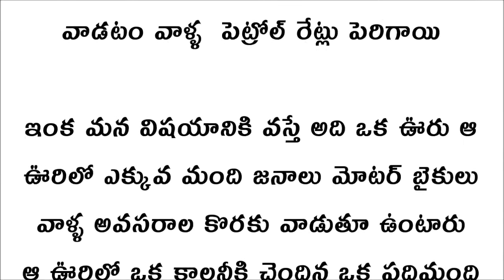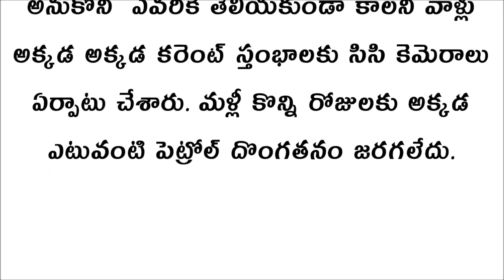Telugu kathalu || పెట్రోల్ దొంగలు || kesava telugu tv